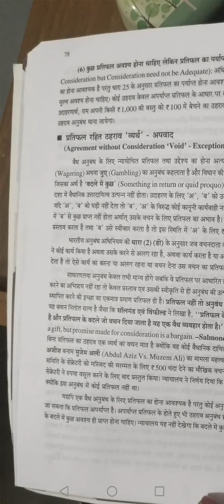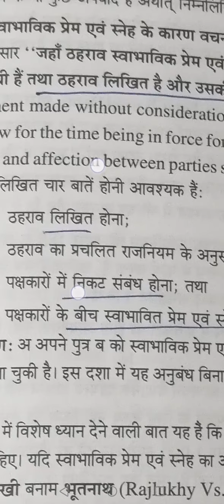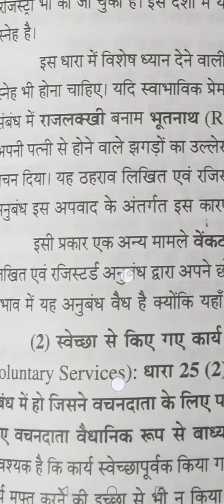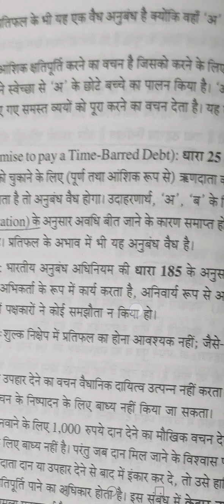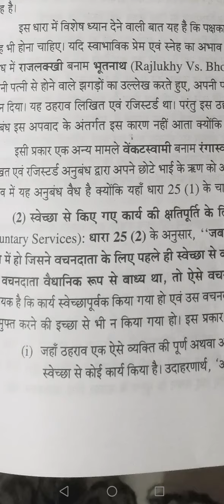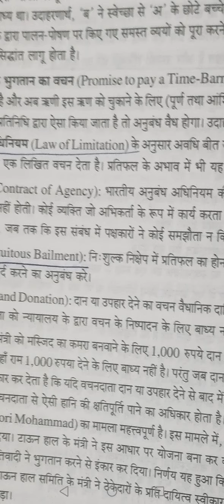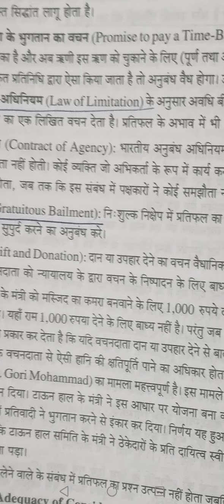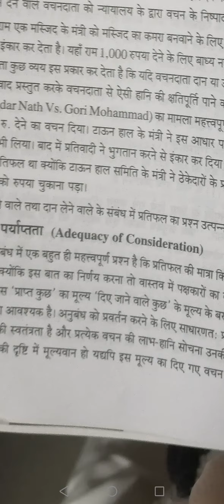2. Lawful consideration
Exceptions